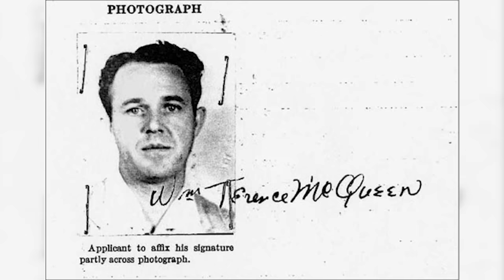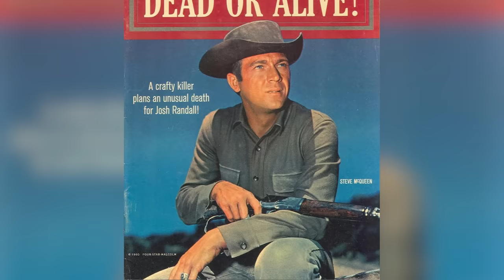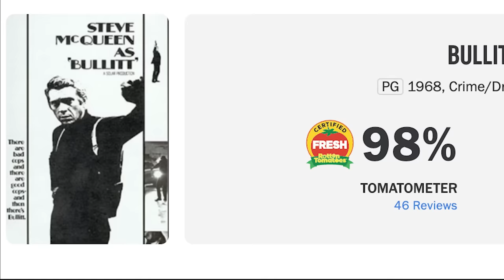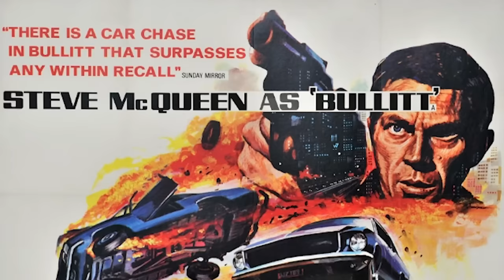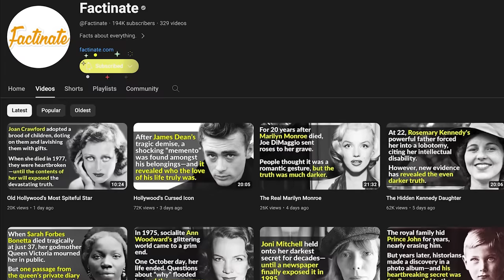Hollywood’s King Of Cool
There has never been another actor quite like Steve McQueen. From his tough-guy looks to his penchant for fast cars and dangerous stunts, McQueen lived a life as fast and hard as any of the characters he played on screen. So, what kind of life shapes a man like Steve McQueen? Turns out, this legendary actor lived through a lot.